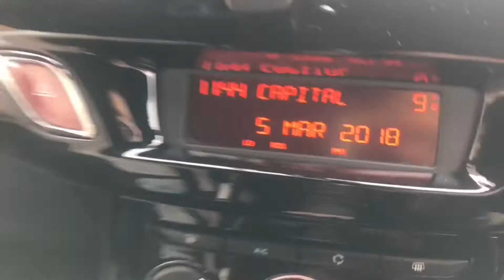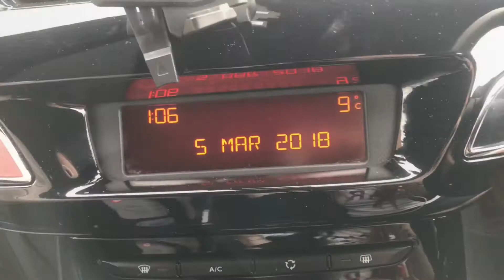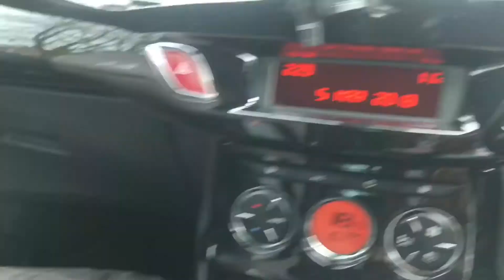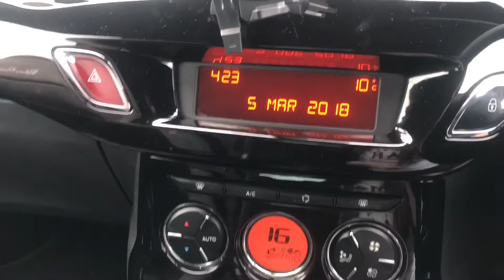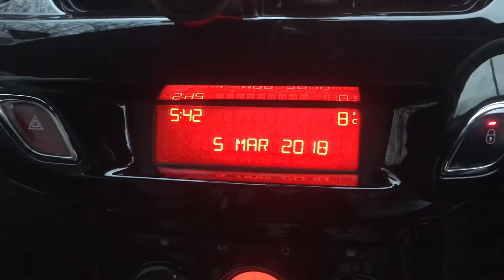Day In The Life Of A Young Mom